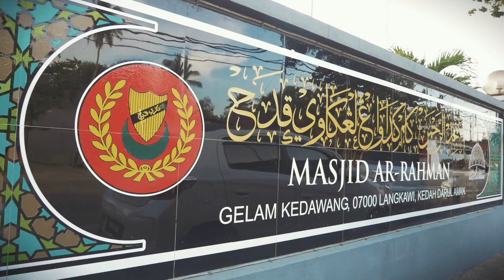Program Jelajah Ramadhan 2022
Sempena bulan Ramadhan kali ini, Lembaga Pembangunan Langkawi LADA dengan kerjasama anak syarikatnya serta syarikat bersekutu, Panorama Langkawi Sdn. Bhd. (PLSB), Langsura Sdn. Bhd. (LGSB), dan Langkawi Port Sdn. Bhd. (LPSB) telah menganjurkan Program Jelajah Ramadan 2022.

Program ini dianjurkan untuk memberi sumbangan kepada asnaf, seterusnya mengeratkan lagi silaturrahim dan semangat kebersamaan antara LADA, anak syarikat serta syarikat bersekutu, dan masyarakat setempat.

Tiga buah masjid telah dipilih sebagai lokasi pelaksanaan program ini dimana Masjid Al-Aman, Yooi, pada 9 April, Masjid As-Sofiah, KEDA pada 17 April dan Masjid Ar-Rahman, Kedawang pada 21 April 2022.

Harapannya dengan adanya bantuan ini sedikit sebanyak dapat membantu mereka yang memerlukan dan memberikan sedikit keceriaan kepada mereka menjelang akhir Ramadhan dan Hari Raya nanti.

Kami ingin mengucapkan tahniah kepada LADA dan penganjur-panganjur yang terlibat di dalam menjayakan program yang mulia ini dan kami berharap kesemua penerima sumbangan akan dapat meraikan Hari Raya Aidilfitri dengan gembira.

Selamat Hari Raya Aidilfitri dan Maaf Zahir dan Batin dari kami, warga Orang Langkawi.